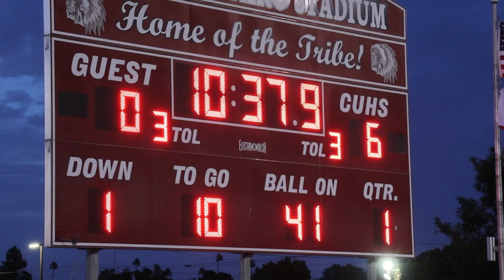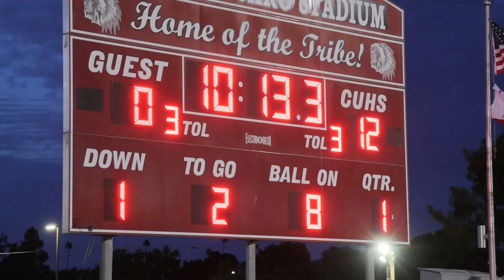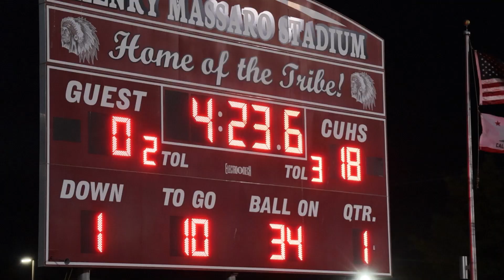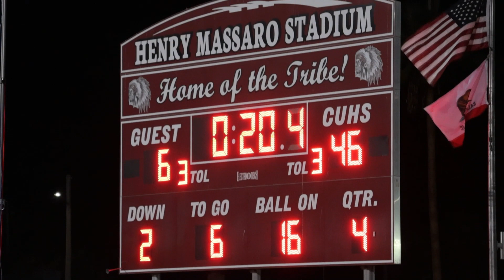CUHS Varsity Football vs. Riverdale, September 29, 2023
Chowchilla Union High School Varsity Football vs. Riverdale, September 29, 2023